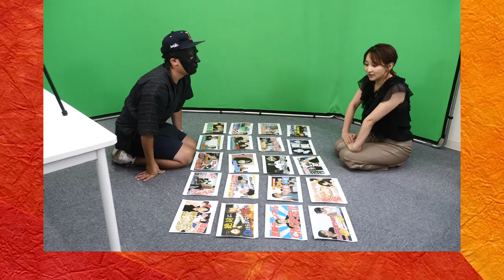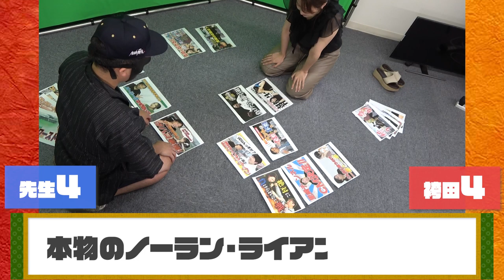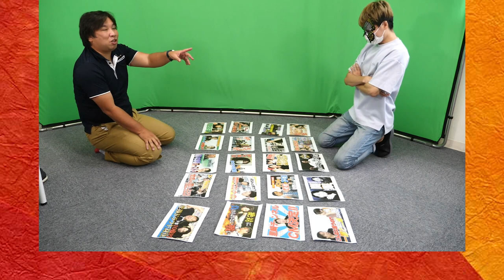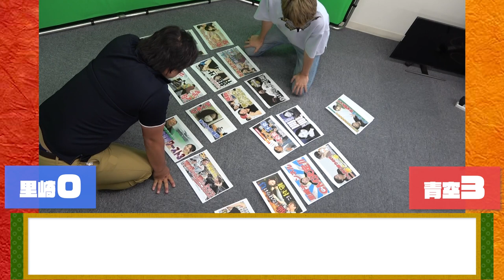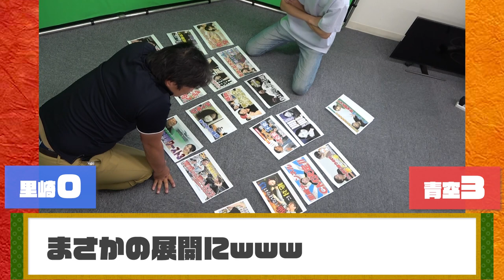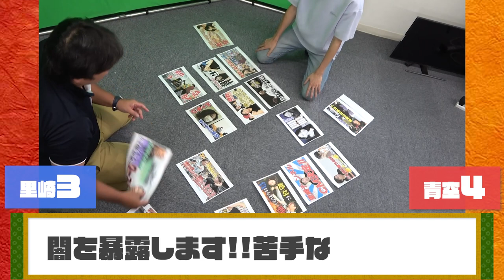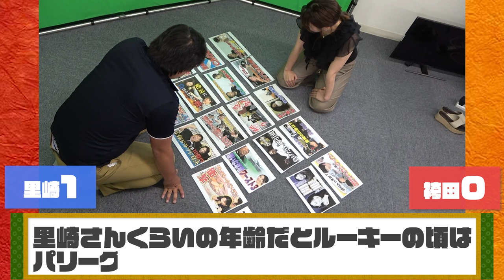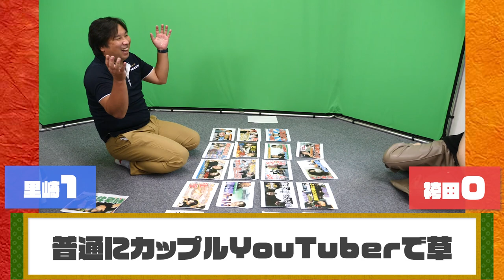タイトルとコメントだけでサムネイルを当てろ！【サムネカルタ】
■先生SNS ⏬

サムネに使用した動画一覧
■甲斐選手（非公開）

2006WBC優勝！ベストナイン！ 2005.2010ロッテ日本一！